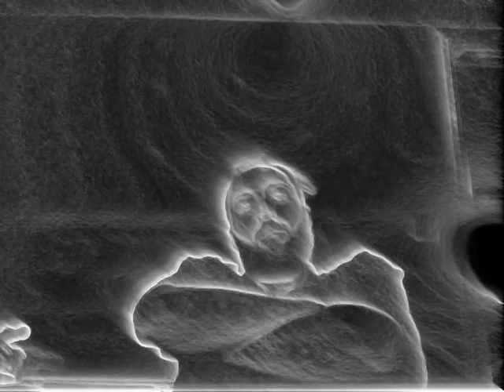573X - You Are Not Who You Have Been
Human being is a constantly changing soul, can I find my past self anymore ?

This shoot has been live recorded from an Audio/Visual installation, NO EDIT have been made.